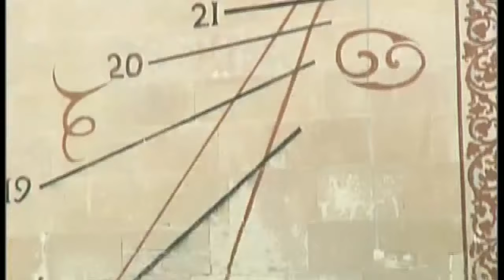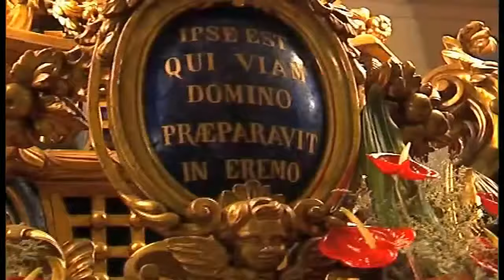Ragusa Sicily Italy Travel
Set amidst the rocky peaks northwest of Modica, Ragusa is a town of two faces. Sitting on the top of the hill is Ragusa Superiore, a busy workaday town with sensible grid-pattern streets and all the trappings of a modern provincial capital, while etched into the hillside further down is Ragusa Ibla.
This sloping area of tangled alleyways, grey stone houses and baroque palazzi is effectively Ragusa's historic centre and it's quite magnificent.
Like every other town in the region, Ragusa Ibla (the old town) collapsed after the 1693 earthquake and a new town, Ragusa Superiore, was built on a high plateau above. But the old aristocracy was loath to leave the tottering palazzi and rebuilt Ragusa Ibla on exactly the same spot. The two towns were merged in 1927.
Enjoy Your Ragusa  Sicily Italy Travel!